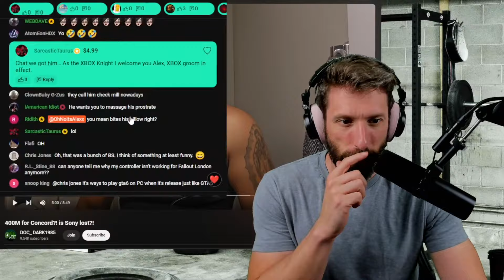FritangaPlays Calls OhNoItsAlexx Midstream to Update the Copyright Situation with BrokenGamezHDR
FritangaPlays calls Alex to update him on the BrokenGamezHDR situation.